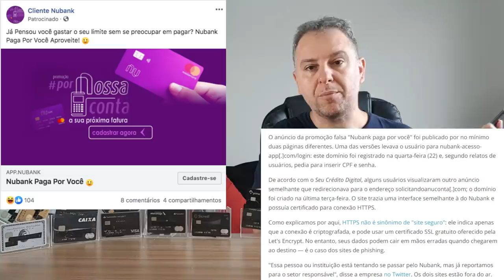💳Nubank pagaria sua próxima fatura? Click aqui e tenha novos limites é verdade?🚀